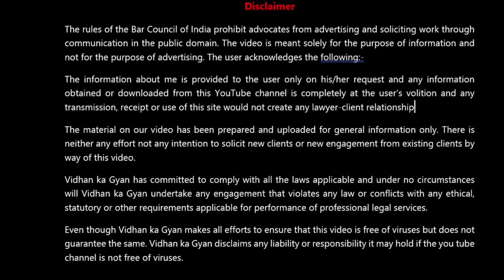Probate, Execution Of Will, How To Get Probate, Probate Litigation (104)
Probate, Execution Of Will, How To Get Probate, Probate Litigation   probate attorney probate explained probate will what is the definition of probate what is probate

In this video, it is explained how probate can be taken from the court to implement the will-